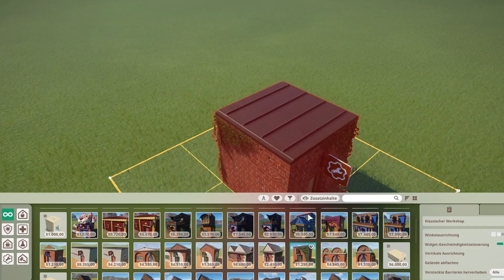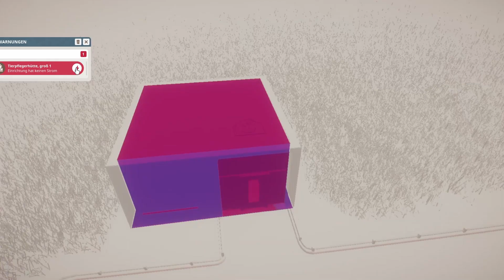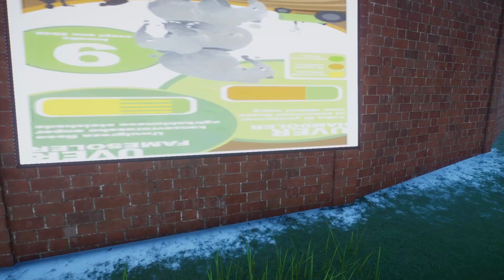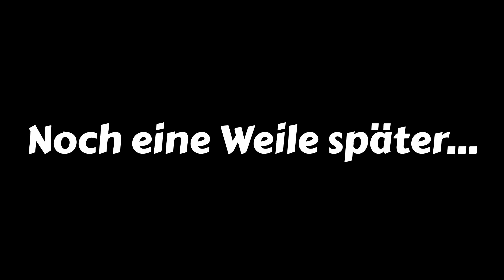Ich baue eine Zoo aber es ist die Hölle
Heute bauen wir einen Zoo in Planet Zoo. Doch die Gehege Besichtigungen der Löwen kam nicht so gut an.